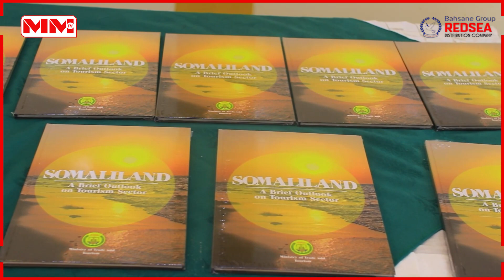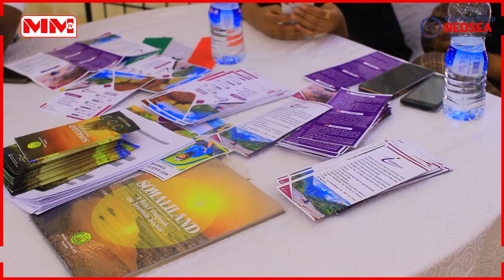Xuska Maliinta Dalxiiska Aduunka.